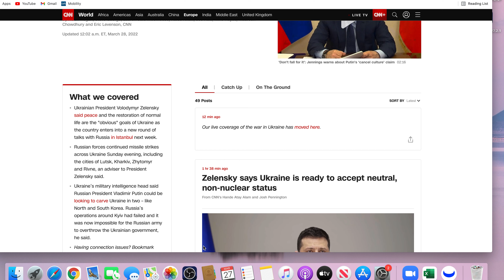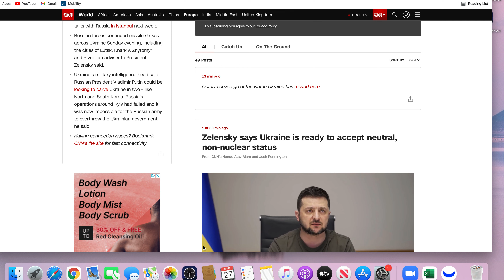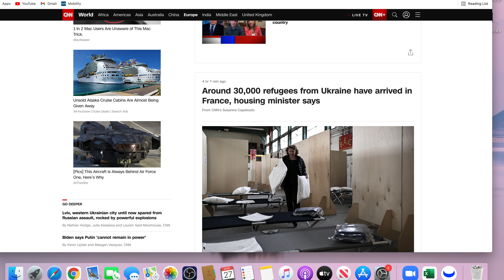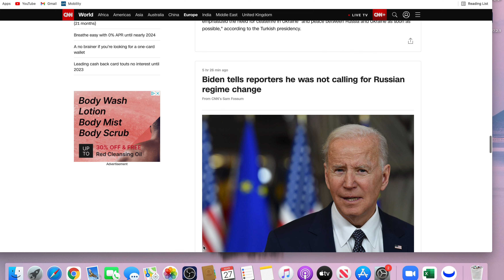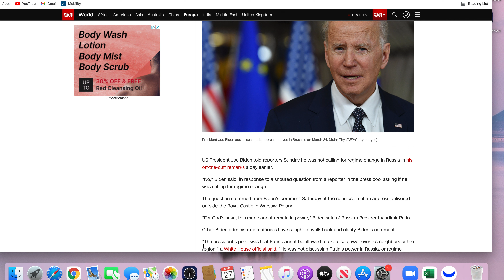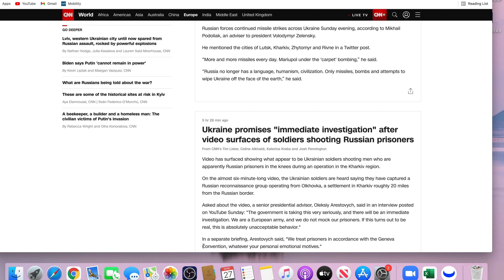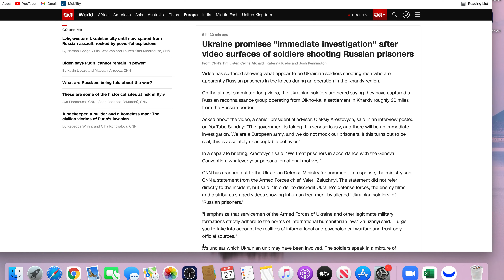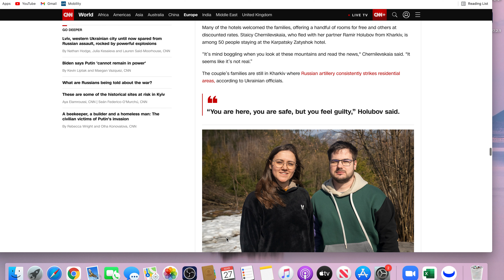Tin Mới Nhất Nga-Ukraine, Sắp chia Nước U ra thành Hai Vì sao, Nội Dung Cuộc Đàm Phán Quan Trọng Tới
Vanessa đã dùng các loại mỹ phẩm nào tốt nhất xin chia sẻ quý vị link bên dưới. Quý vị có thể mua bất cứ nơi nào quý vị tin cậy hàng chuẩn hoặc quý vị cũng có thể order trên shop của V link bên dưới ạh.

Hoặc search:
Shop1
vanessakbeauty.company.site
Shop2
Vanessakbeauty.com

✅Mời quý vị ghé thăm kênh thứ 2 của Vanessa chia sẻ tin tức nước Mỹ và thị trường chứng khoán Mỹ: